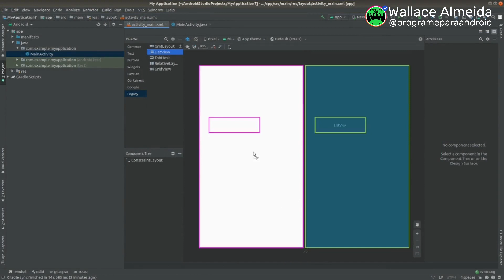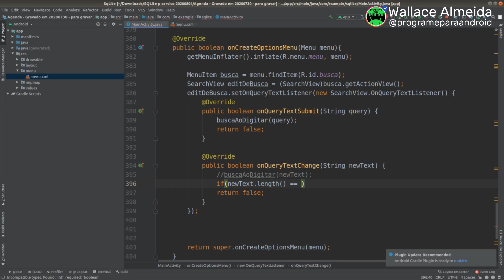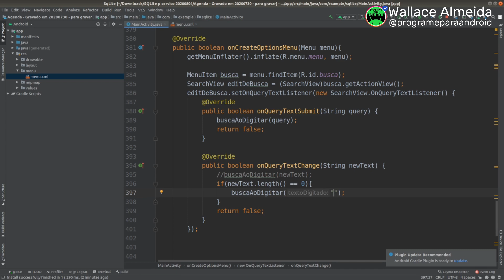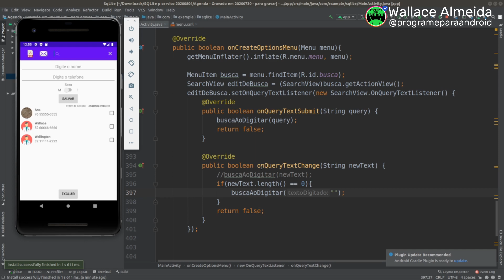Android Studio | Usando o widget SearchView em buscas com o campo VAZIO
Se você já usou o SearchView, deve ter percebido que com o campo vazio ele não "reseta" a busca.
Mas existe uma forma de contornar isso.
Veja nesse vídeo como fazer isso.